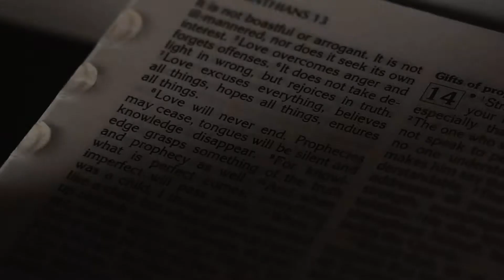Jose and Mariz Wedding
For 11 years you have shared so much love and laughter together, and we know there will be many more joyful moments to come. We wish you all the happiness that you deserve for your married life together!